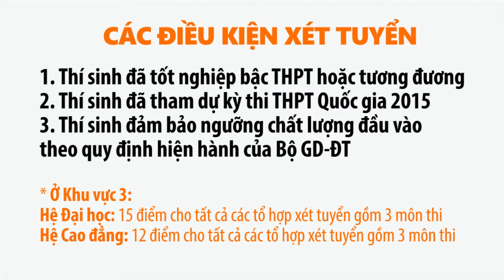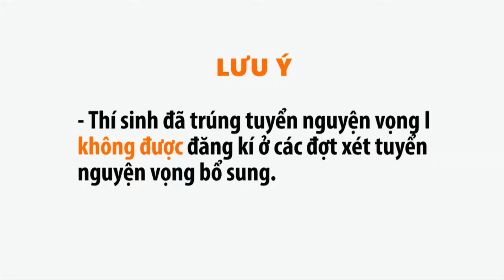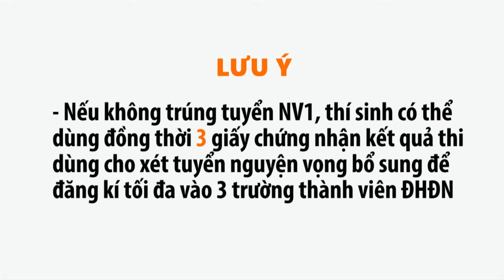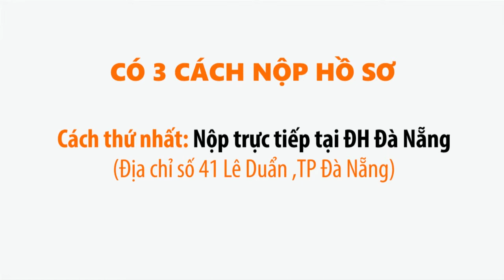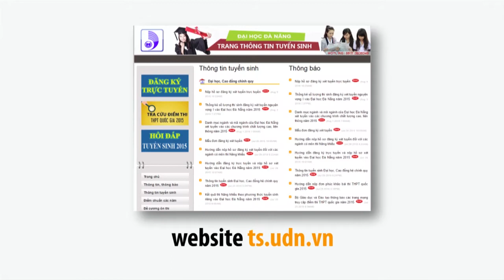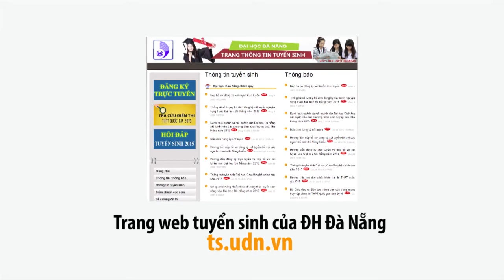Tư vấn tuyển sinh 2015 - ĐH Đà Nẵng